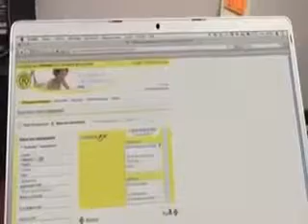عالم تكنولوجيا بس مش مصدق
مش قادر اصدق اللى فى الفيديو دا

السلام عليكم

صفحة كل المجالات الا المحرمات متنوعات عامه معلومات اخبار
كل شىء مفيد وجديد ومؤكد
ياريت الدعم بالمشاركه معنا والنشر